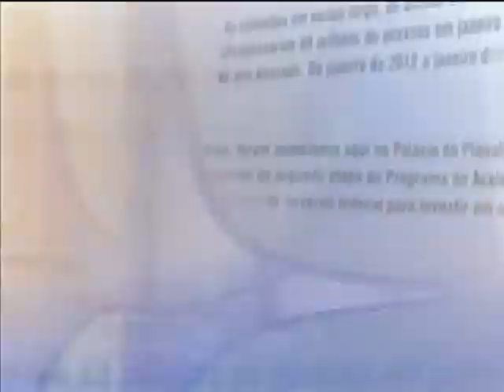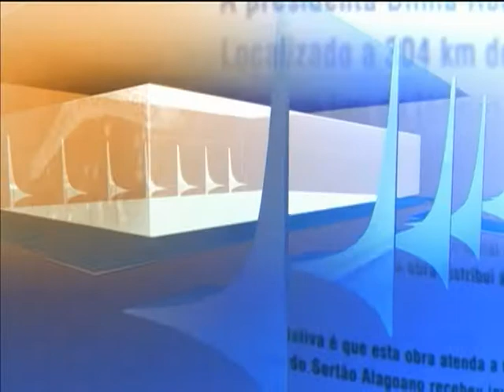Direto do Planalto - 3 de setembro